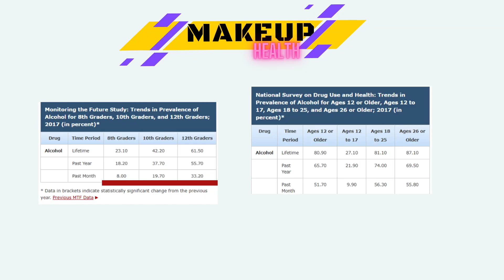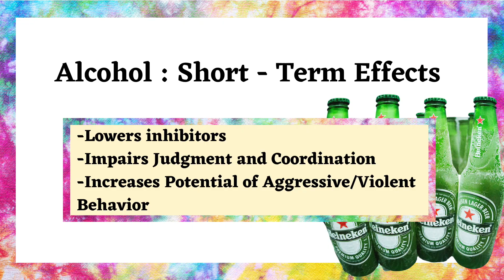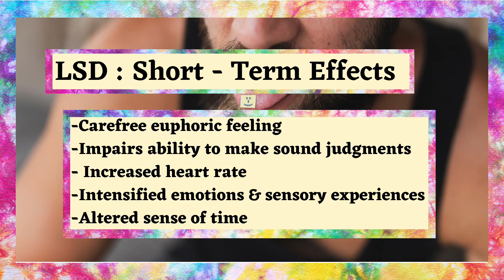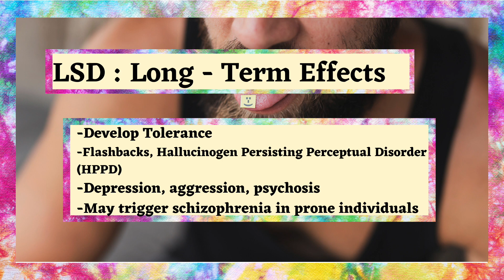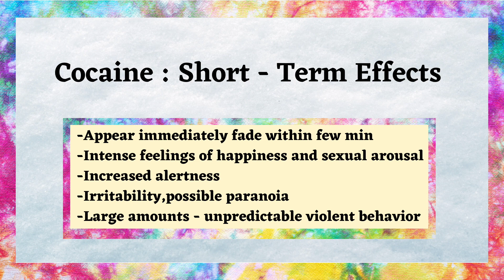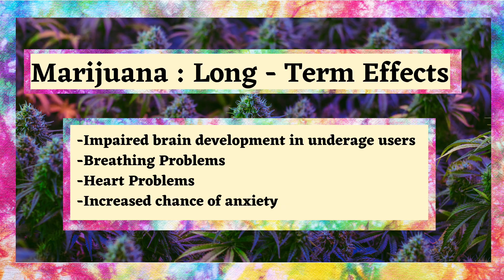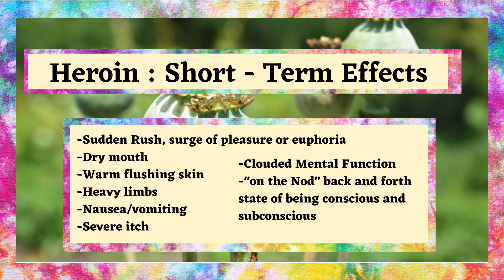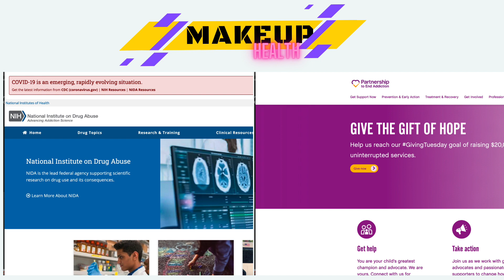MAKEUP Health - The Drug Unit -- Long term and Short term Effects of Common Drugs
Yo Yo Yo Welcome to MAKEUP Health, the show that recaps the stuff you missed or need to review. Today we continue on in the Drug Unit looking at the active ingredients in a few drugs. Then we'll take a look at the short term and long term effects of using those drugs.

Information for this episode came from two sites:

1. The Partnership to End Addiction

2. The National Institute on Drug Addiction

Clips:

- Fear and Loathing in Las Vegas (1998) Universal Pictures
- South Park S06E2 (2002) Comedy Central
- The Wolf of Wall Street (2013) Red Granite Pictures